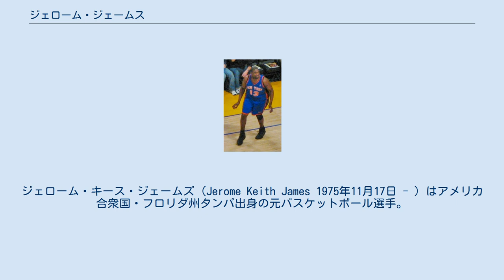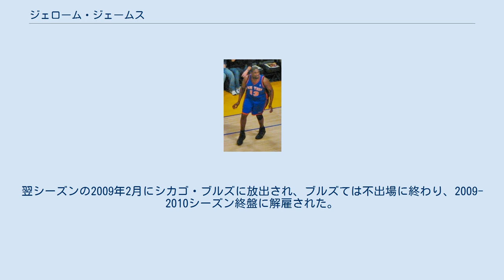ジェローム・ジェームス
ジェローム・キース・ジェームズ（Jerome Keith James 1975年11月17日 - ）はアメリカ合衆国・フロリダ州タンパ出身の元バスケットボール選手。
 フロリダA&M大学に3年間在籍した後、1998年のNBAドラフト2巡目全体36位でサクラメント・キングスに指名を受けNBA入り。
キングスでは、ほとんど出場機会を得ることができず、3年目となる2000-01シーズン前に解雇された。
ロッカーを整理する際、黒いゴミ袋を渡されたジェームズは、自分がゴミと同じ扱いを受けたと感じた。
その後、ユーゴスラビア、フランス、イタリアといったヨーロッパのチームを渡り歩いた。
 2001年9月にシアトル・スーパーソニックスと契約しNBAに復帰したジェームズは、出場54試合中40試合で先発し平均5.3得点、4.1リバウンド、1.5ブロックを挙げた。
ソニックスには4シーズン在籍し、コンディションの問題もありレギュラーシーズンの成績は低調に終わったが、2005年のプレーオフ1回戦では古巣のサクラメント・キングス相手に平均17.2得点、9.4リバウンド、2.2ブロックを挙げるなど大活躍。
キングスを下した試合の終了後には、黒いゴミ袋を身にまとい走り回った。
オフにフリーエージェントとなったジェームズは、2005年8月、ニューヨーク・ニックスと長期契約を結んだ。
ニックスではセンターのエディ・カリーの控えとして出場するも、ニューヨークのチームでプレーすることに対する重圧に苦しみ、カリーと共にMSGのファンからブーイングを浴びせられる始末となった。
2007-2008シーズンは2試合の出場に止まった上にアキレス腱断裂の重傷を負った。
翌シーズンの2009年2月にシカゴ・ブルズに放出され、ブルズては不出場に終わり、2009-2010シーズン終盤に解雇された。
 その後はプエルトリコでプレーした。